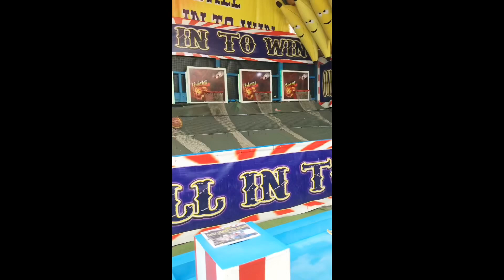DAY TRIP + QUICK GETAWAY FROM BUSY CITY LIFE.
Hi everyone!

This is SamNes Abraham(Samuel and Nhessy) travel, food, lifestyle and cats vlog. We love experiencing new adventures together whenever we have the opportunity. We love sharing our simple lifestyle, ideas and the things we learn together while enjoying life. Because of that, we decided to record our moments!